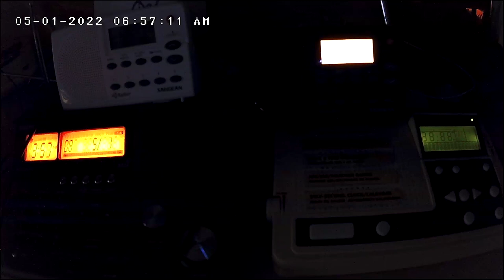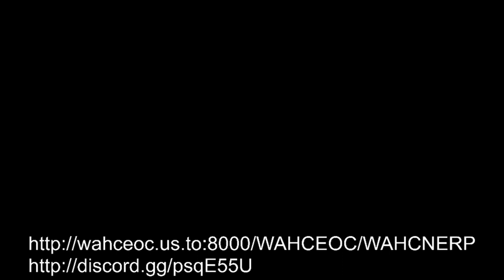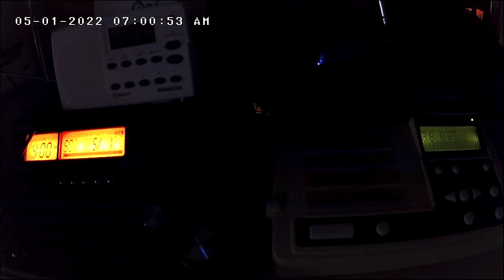EAS 3197-3202: Sunday Morning EAS Tests from 05/01/22￼